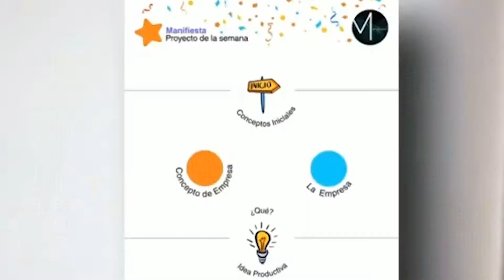Laboratorio de Diseño para la justicia | Juanita Goebertus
Desde el Laboratorio de Diseño para la justicia trabajamos durante el semestre 2020-1, con el reto de crear herramientas digitales (jurídicas y económicas) en torno a la materialización de proyectos productivos pertenecientes a los excombatientes, para promover su proceso de reincorporación a la vida civil propuesto por la UTL de Juanita Goebertus. Los resultados se los presentamos a la representante a la Cámara y estos son sus comentarios con relación al trabajo del Lab.

Recursos de audio y video - Storyblocks ©
Facultad de Arquitectura y Diseño | Universidad de los Andes
2020